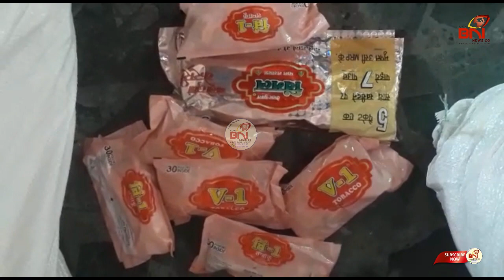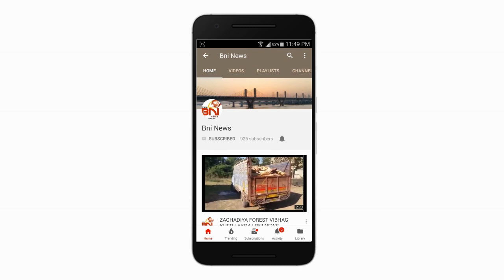પાલેજ માંથી એસઓજી પોલીસે ગુટકાના જથ્થા સાથે ઈમરાન સુરતીની અટકાયત કરી